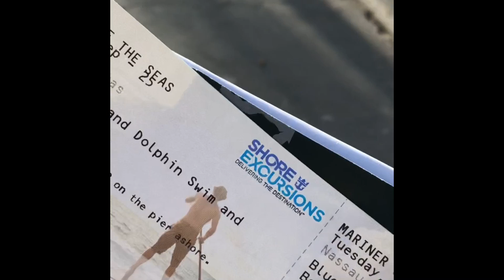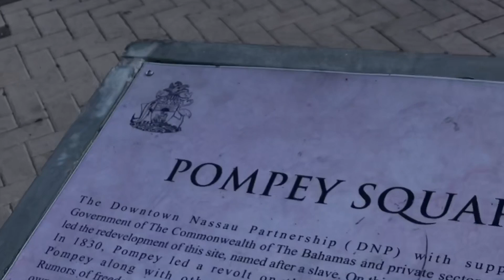Bahamas 🇧🇸 Trip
Put together some clips we had, so basically it’s videos in a video lol The ending is me chasing a chicken 🤣 IG : @Royal_C___ & @Simplyelisha_